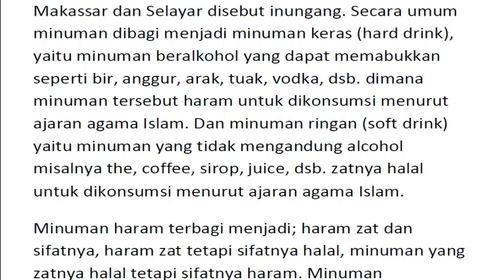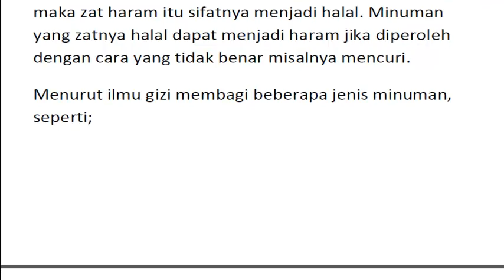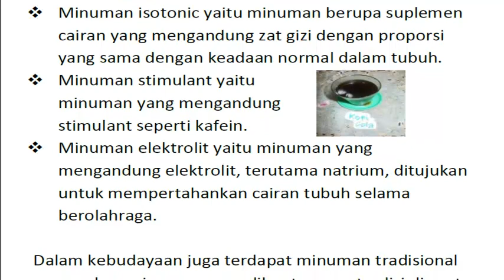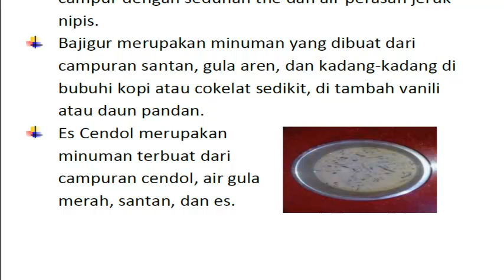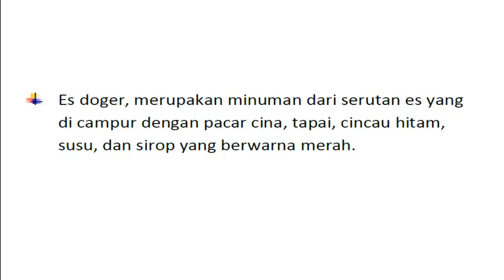minuman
time 4.07
V. Doc. juni 2022
UV: selasa, 14/06/2022 jam 2:33 PM, Makassar
title: minuman